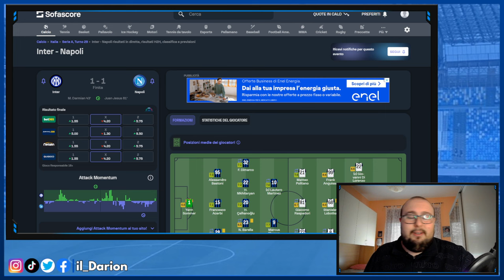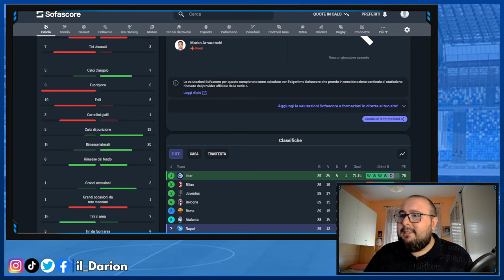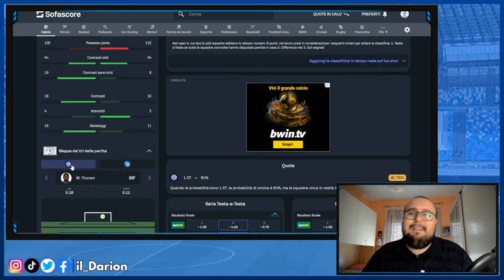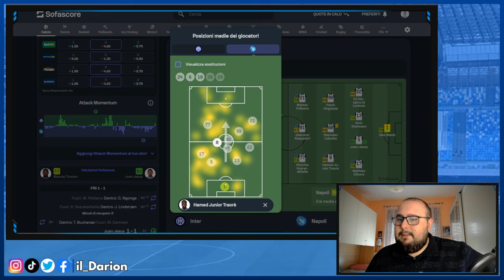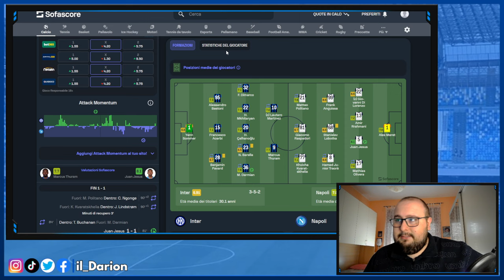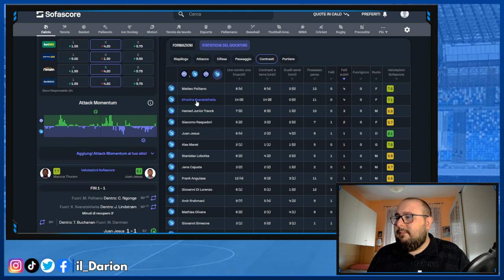Quel NON PASSAGGIO di Lindstrom... | Pagelle Inter-Napoli 1-1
Pagelle Inter-Napoli 1-1 | Il Napoli salva l'onore e la dignità e strappa 1 punto che, a San Siro, mancava da 7 anni. Juan Jesus il migliore in campo A MANI BASSE, subito dopo Meret e Lobotka. Il resto...

CAPITOLI VIDEO🔻
00:00 Introduzione
1:39 Analisi dei numeri
10:12 Analisi degli episodi
14:22 Le mie pagelle
23:52 Conclusione e saluti